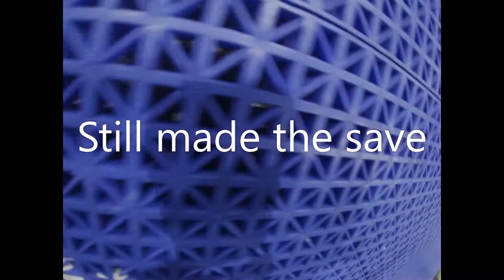11NOV21 Every time I made a save, it seemed like my helmet would break loose.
It got annoying, I'm sure not to just myself but my team. Slowing down the game, but safety is still important!